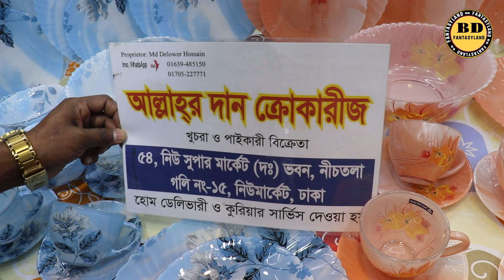😲কমদামে আর্কষনীয় ডিজাইনের ডিনার সেট কিনুন//Cheap Dinner Set Collection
দোকানের ঠিকানা
 আল্লাহর দান ক্রোকারিজ

৫৪, নিউ সুপার মার্কেট,নিচতলা,গলি নং-১৫, নিউ মার্কেট, ঢাকা

এটা কোন দোকানের নাম্বার নয় 👇👇
মোবাইল: ০১৬৭২২৫৫৩৪২